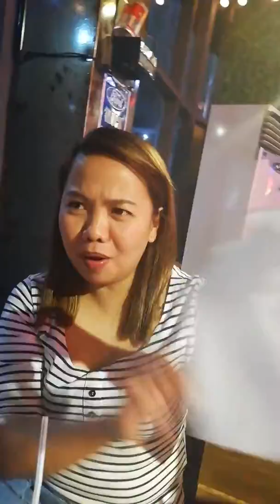Dampa restaurant@abudhabi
Very big place. Very affordable menu. Friendly staff. The best seafoods. Tasty.